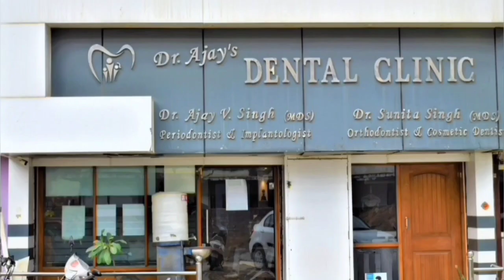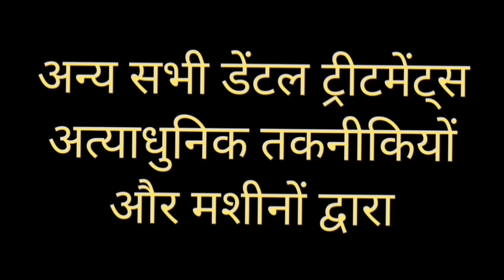Best cap for front tooth